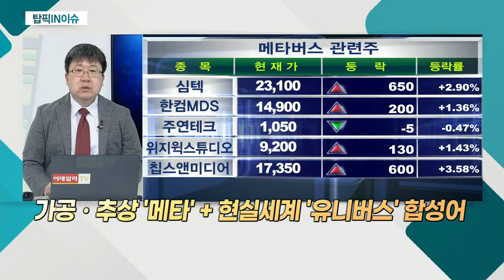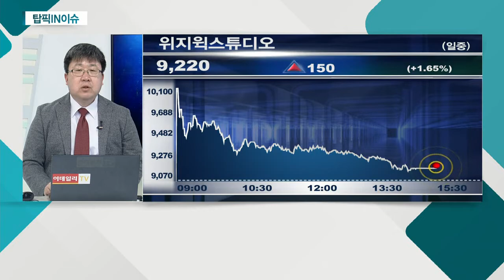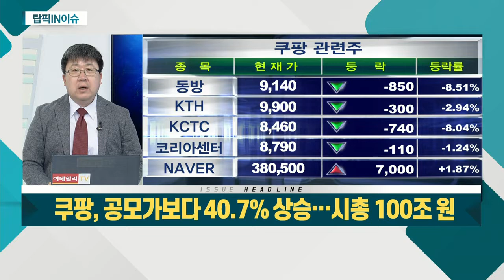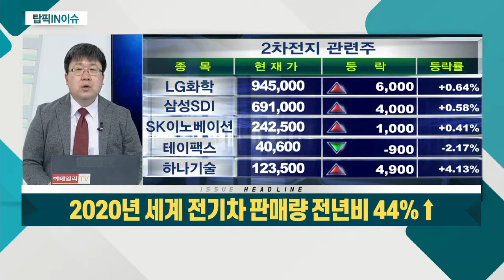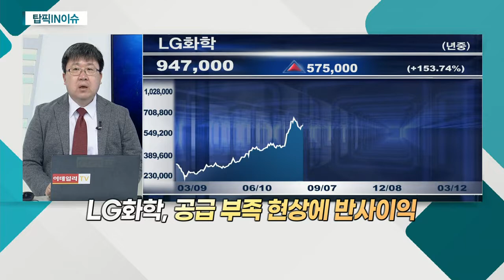2020년 세계 전기차 판매량 전년비 44%↑/ 쿠팡, 공모가보다 40.7% 상승 / 美 '초딩 놀이터' 로블록스, '메타버스' 붐에 폭등_탑픽IN이슈 (20210312)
1위. 2020년 세계 전기차 판매량 전년비 44%↑
- 2차전지 부분 '강자'
- 공급 부족 현상에 반사이익

2위. 쿠팡, 공모가보다 40.7% 상승… 시총 100조 원
NAVER(035420)
- 쿠팡 관련 경쟁 격화
- 소비 관련 새로운 가치 평가

3위. 美 '초딩 놀이터' 로블록스, '메타버스' 붐에 폭등
- 가상세계 관련주